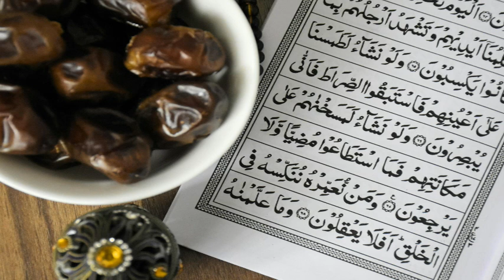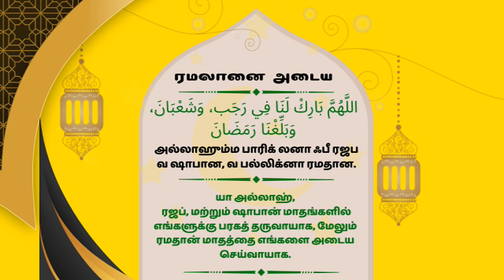ரமலானை அடைய இந்த திக்ரை ஓதுங்கள் | Ramadan dua